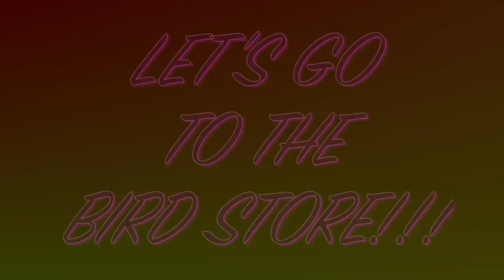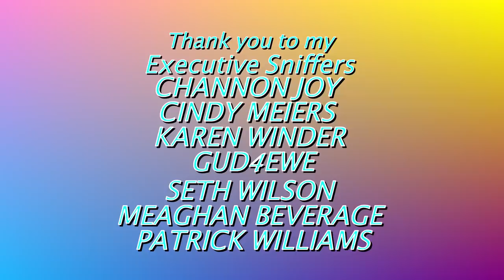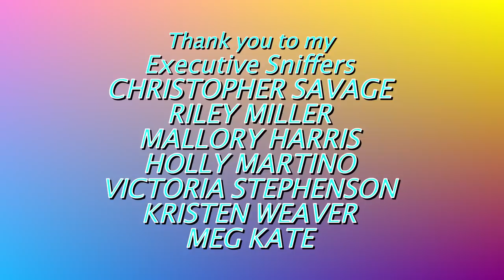...and then he tried to kill me